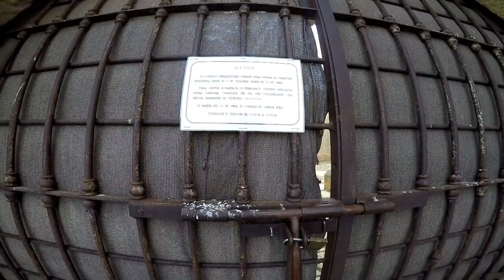Visitamos El Castillo De Villalonso - Zamora.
Visitamos El Castillo De Villalonso - Zamora, Castilla y León.